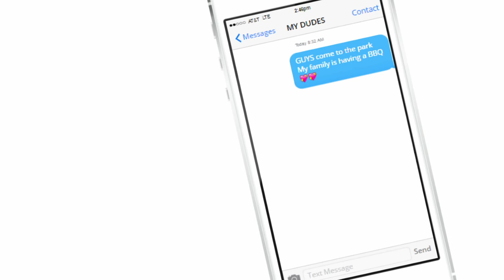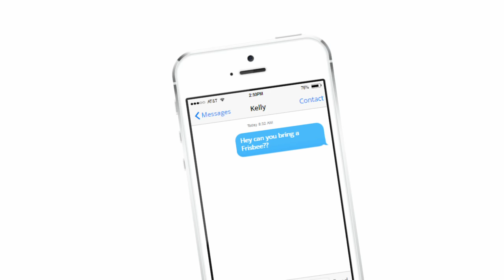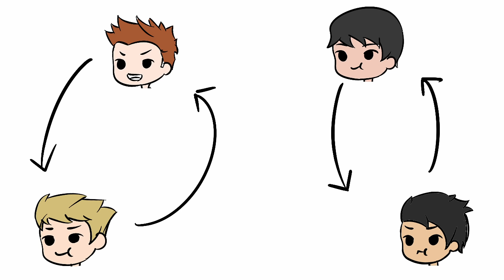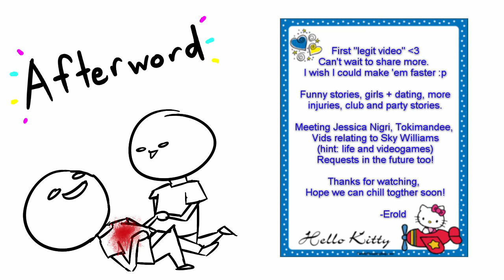Injury Stories: Huge Chest Scar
TFW EDITING DESCRIPTION RN
(this takes me like 2 days to do I have no idea why)
But I will put music credit:
NEET- Touch My Body remix
Shawn Wasabi- Burnt Rice
NEET- That XX G-Dragon Cover